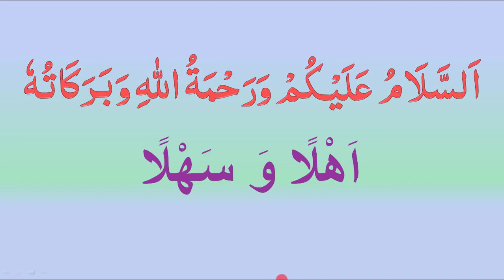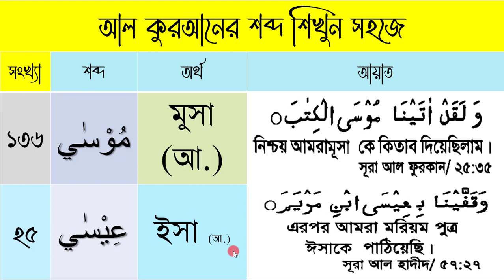কুরআনের ৫০% শব্দের অর্থ শিখুন পর্ব -০৯ || কুরআনের ১০ টি শব্দার্থ শিখুন || Quran word meaning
প্রয়োজনীয় লিংক
১৩. সহজে কুরআন শিখুন অনলাইনে সহজে কুরআনের ৫০% শব্দের অর্থ শিখুন ।
 কিভাবে কুরআনের শব্দ শিখবেন তা বিস্তারিত আলোচনা করে হয়েছে এই ভিডিওতে।
আপনাকে ধন্যবাদ।